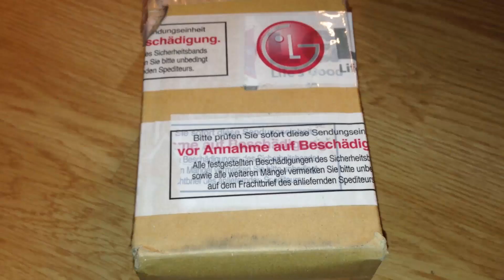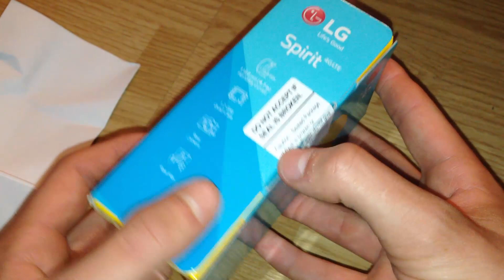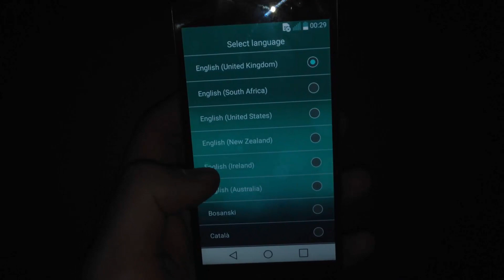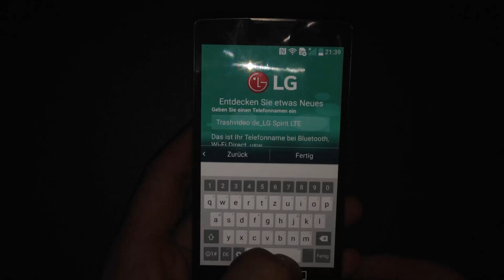LG Spirit Unboxing und erster Start + Eindruck | German | FullHD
☐LG Spirit kaufen:

Social Media!